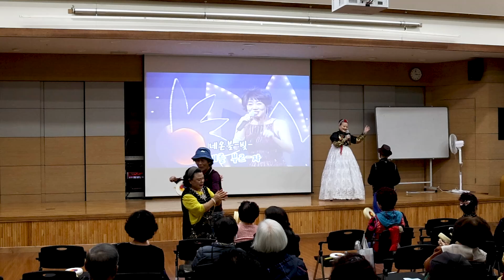가수 김경숙 (상록수 문화예술회 회장) 춤추는 밤 (원곡:이혜리) 2024년 노인의 날 기념 (함께 걸어온길 함께하는 오늘) 시립중랑 노인복지관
2024년 노인의 날 기념 (함께 걸어온길 함께하는 오늘)
2024년10월22일
시립중랑 노인복지관